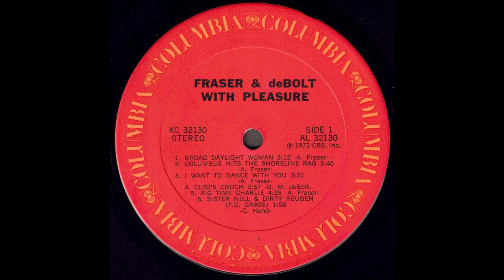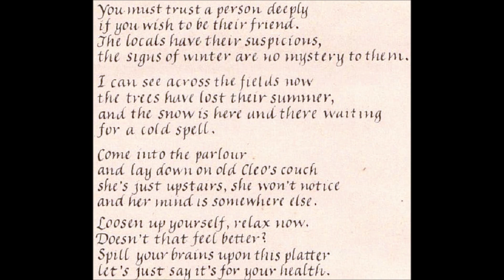Fraser & deBolt "With Pleasure" 1973 *Cleo's Couch*